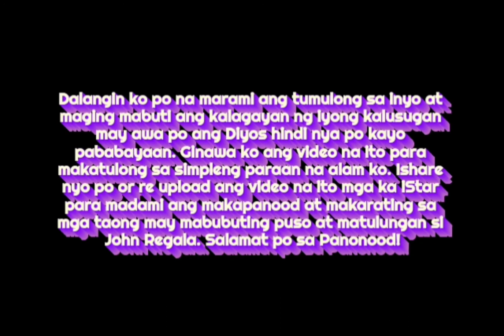JOHN REGALA humihingi ng tulong para makabili ng pagkain at gamot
We Claims No Credit for Any Images and Video posted on this Channel, Images and Videos are copyright to its respectful owners, No copyright Infringement is intended, If there is an image or video clips appearing on this channel that belongs to you and does not wish for it to appear on this sight, Please message us here on YouTube and will be promptly remove it.

Xoxo